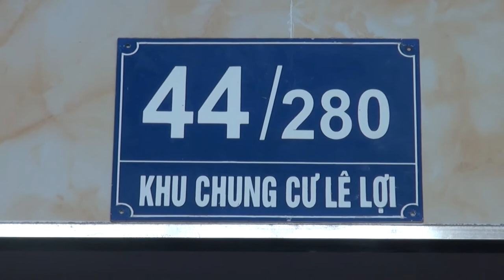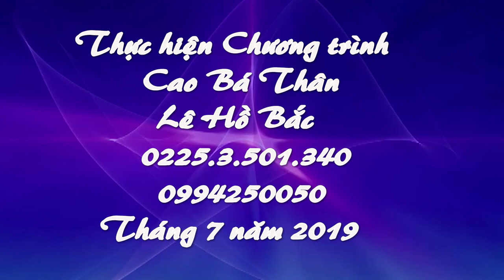DIỄN ĐÀN CỦA LÍNH VỚI NGÀY 27 - 7 - 2019